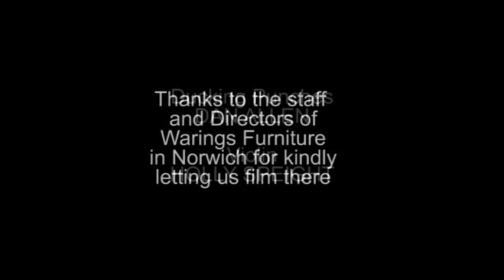DUCKING PUNCHES WRECKING BALL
This is Dan Allen of Ducking Punches in acoustic mode, with lovely strings accompanying his heartfelt lyrics and sweet melodies in a spectacular setting.